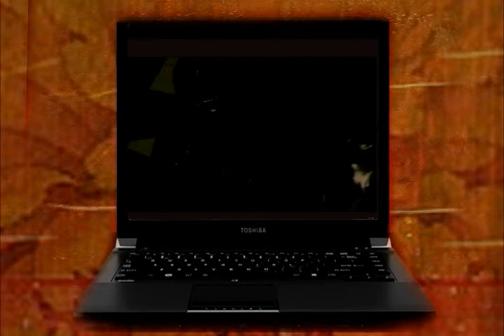[LTSEnt Collab] 精選 Jing xuan - Twins cover by Lingling & Kathie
Light The Skies Entertainment

Instrumental cover, mixing & video concept by Akatomie